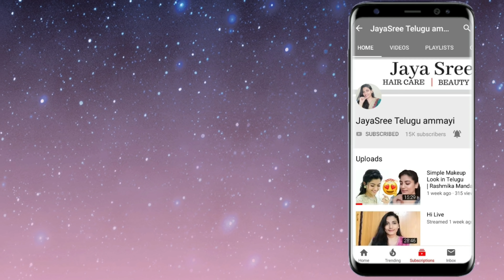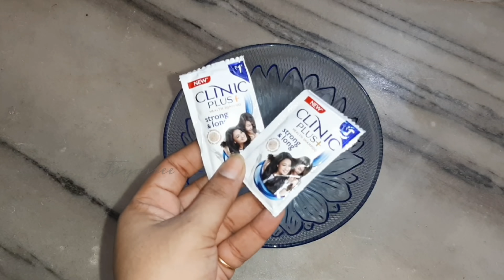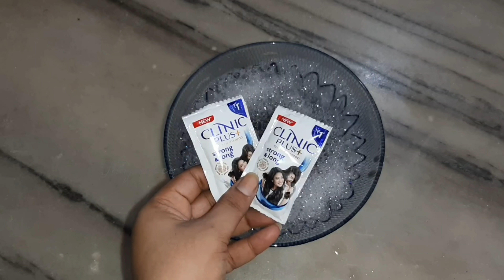ఒక్కసారి ఇలా తలస్నానం చేసి చూడండి|జుట్టు ఊడటం ఆగిపోతుంది,15 ఈ రోజుల్లో జుట్టు ఊడటం ఆగిపోతుంది, ఒత్తు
ఒక్కసారి ఇలా తలస్నానం చేసి చూడండి|జుట్టు ఊడటం ఆగిపోతుంది,15 ఈ రోజుల్లో జుట్టు ఊడటం ఆగిపోతుంది, ఒత్తుగా మారుతుంది

Love❤
Jayasree